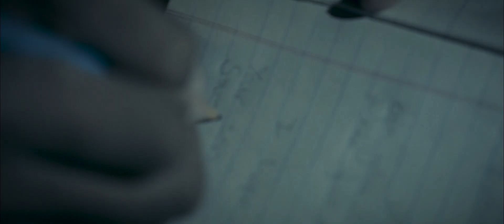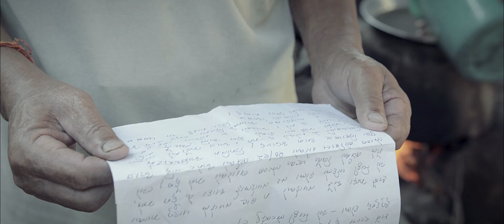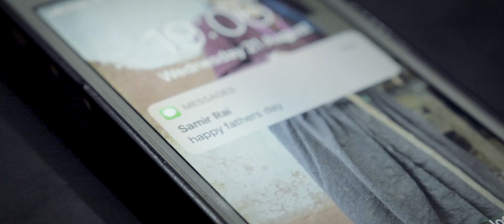Buwalai Patra (Letter To Dad)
Buwalai Patra (Letter To dad) - A short video I made to participate in a video making contest. I was picked as one of the top 10, although I wasnt able to secure a place within top 5.

It was a one man's band except for an assistance when I was on the shot. So it was fun to do everything from shooting to editing, fx and all :D

Facebook Page: Tsamir design (search for @tsamir.mms)